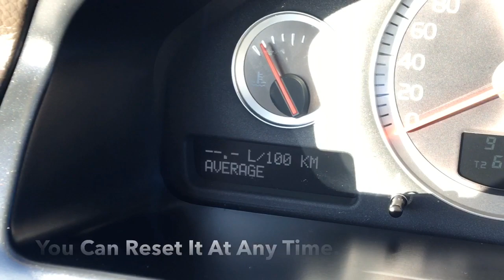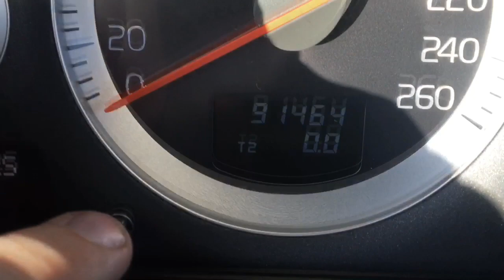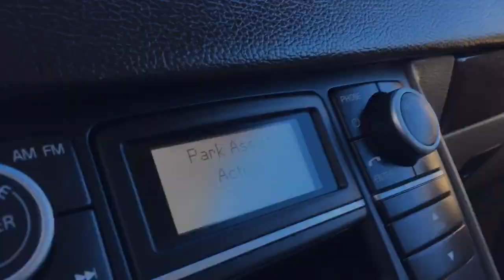2013 Volvo XC90 Premier Plus AWD | 7 Passenger Seating | Edmonton AB | 19PC0379A | Crosstown DCJR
7 Passenger Seating, Rear Park Assist Sensors, Blind Spot Radar, Dual Climate Control, Fully Power Adjustable Front Seats, Leather Seating, Running Boards, Driver Information Centre and more! Come on down to Crosstown and check out this 2013 Volvo XC90 Premier Plus with All Wheel Drive! Underneath the hood is the 3.2L Inline 6 Cylinder Engine putting out 240 horsepower and 236 LB-FT of torque, it's connected to a 6 Speed Automatic Transmission. This Volvo is now 5 years old and still manages to look pretty fresh with it's exterior design. This is an ideal alternative to those who don't want a minivan. Ask us how you can have the chance to WIN 5,000 AIR MILES® Reward Miles!

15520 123 Ave NW, Edmonton, AB T5V 1K8